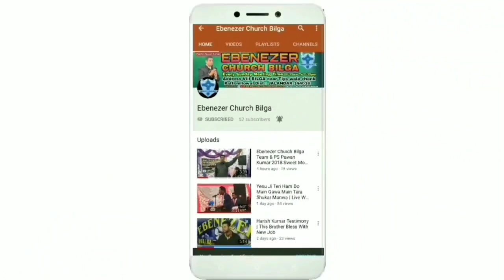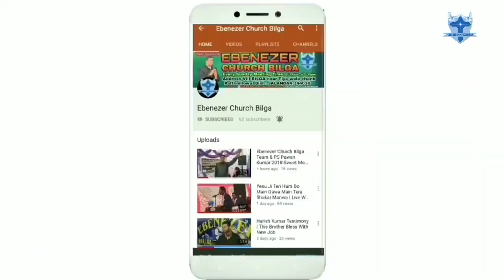परमेश्वर ने लोगो को निकाला मृत्यू के मुंह से | CHARODA, RAIPUR, CHHATTISGARH Meeting